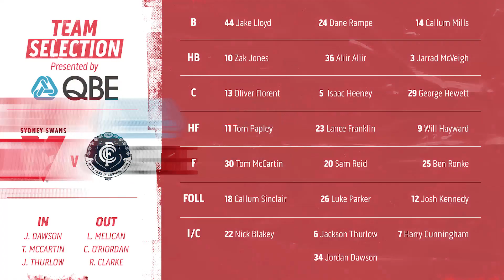Team Selection - Round 3